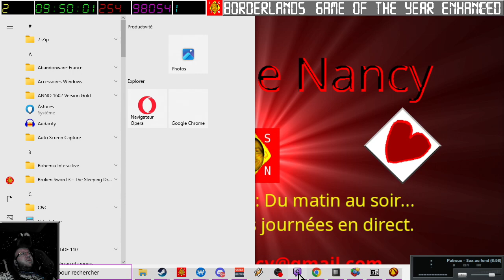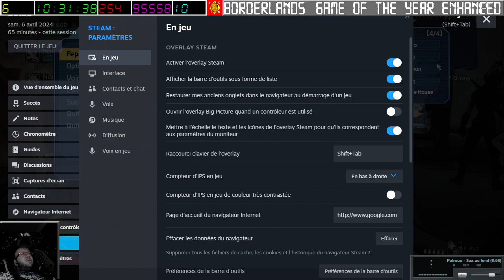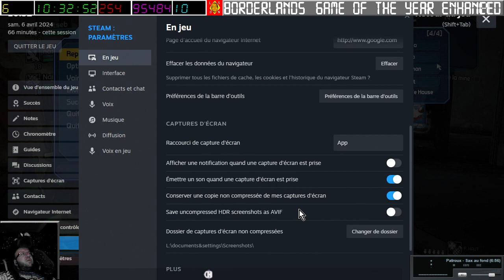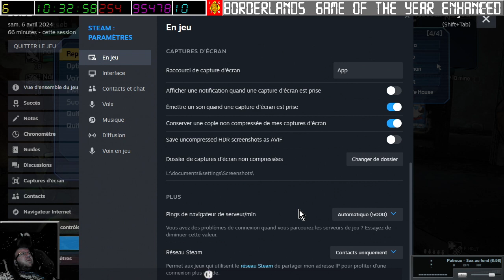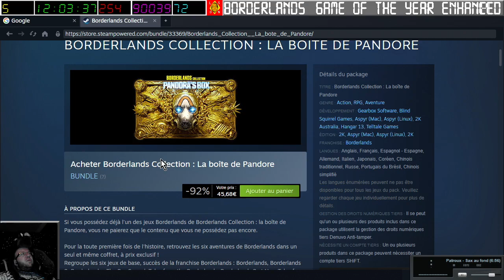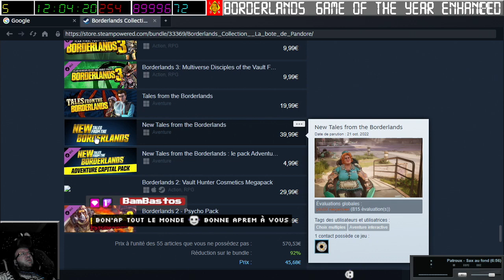[06-04-2024] Borderlands 1 avec PtitSeb, Nash et Naionet [LSDN]